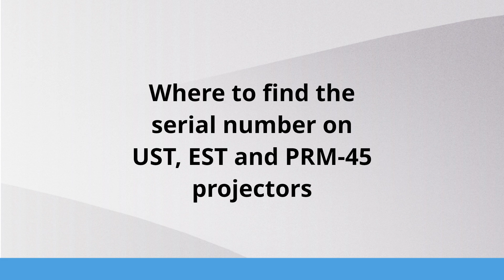Where to find the serial number on UST, EST and PRM 45 projectors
This video will show you where to find the serial number sticker on the UST, EST and PRM-45 Projector.